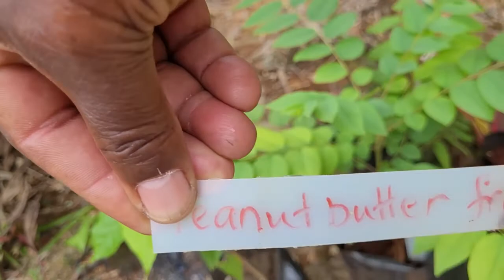Planting Fruit Trees :Identifying the Plants.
I have decided to Plant a small orchard of as many different fruit trees as i can find. So far I have bought SIXTEEN different types in addition to about five that already exist in the same general vicinity of where i am planting my little orchard.

No need to buy fruits when I can (and you can as well) grow my own. Also an orchard provides lots of shelter from the hot sun.